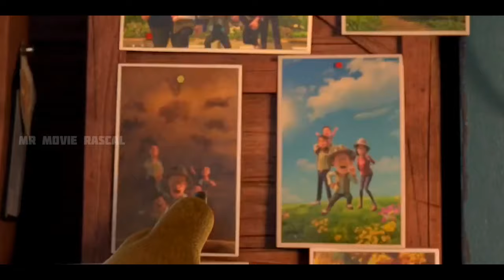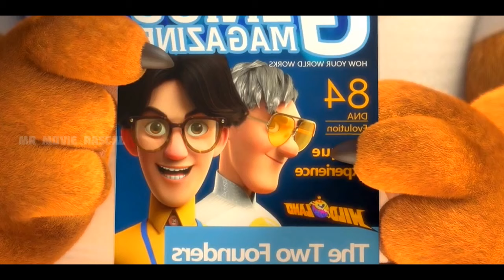Boonie Bears The Wild Life 2021 MovieExplain in Tamil Animation Movie Tamil DubbedMovietamil2021